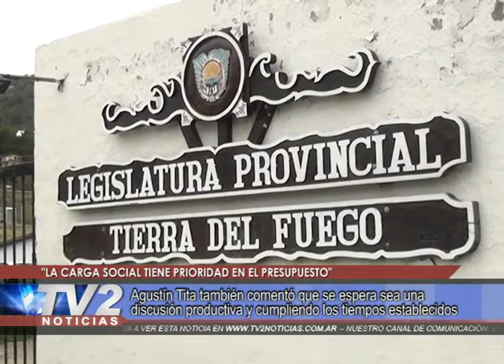LA CARGA SOCIAL TIENE PRIORIDAD EN EL PRESUPUESTO.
Así lo aseguró el funcionario quien también comentó que se espera sea una discusión productiva y cumpliendo los tiempos establecidos.